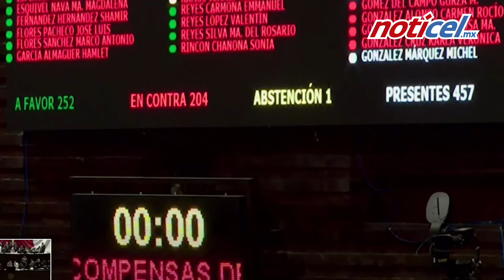Aprueban incorporación de GN a Sedena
La Cámara de Diputados aprobó en lo general y en lo particular la reforma a leyes secundarias que dan el control de la Guardia Nacional a la Sedena.

La primera sesión ordinaria del segundo periodo de la 65 Legislatura, dedicada a la iniciativa del presidente Andrés Manuel López Obrador, y que la mayoría parlamentaria de Morena y sus aliados del PT y el Verde Ecologista, hicieron suya para tener dispensa de trámites y evitar su paso por comisiones ordinarias, duró 14 horas.

El paquete de reformas fue enviado al Senado de la República para su discusión.